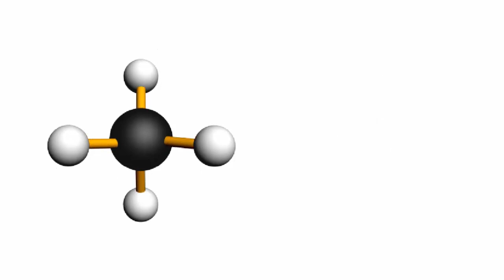Пространственное строение молекулы метана